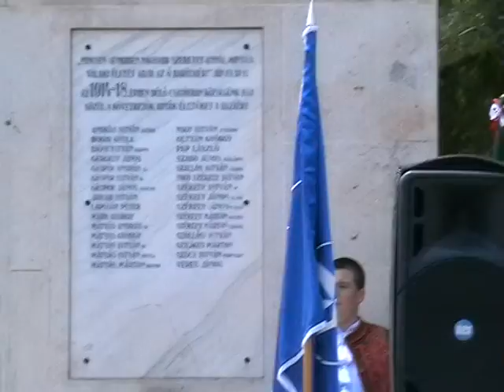Jancsó Miklós :A walesi bárdok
Magyarvistai Falunap-2012
Helyszín a falu főtere.
Videó Málnási Pál